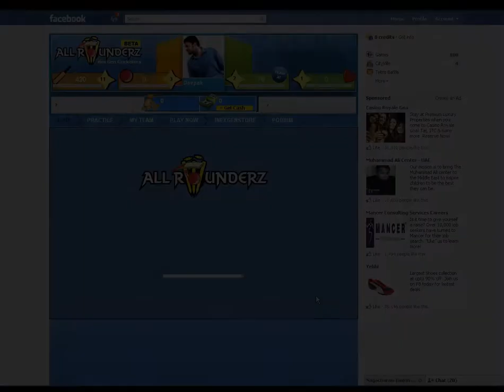Allrounderz - How to play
This is a video tutorial on how to play Allrounderz.

Allrounderz is a social 3d cricket game on facebook.
You get to captain your team with your facebook friends and compete against others.